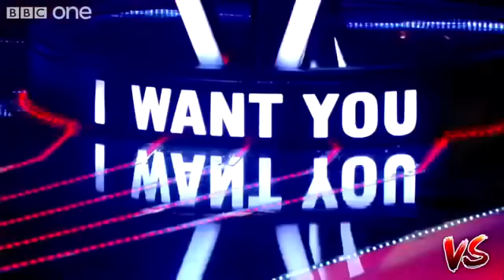The Best TOP 5 Auditions The Voice (2019) International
Top 5 the best Auditions in The Voice